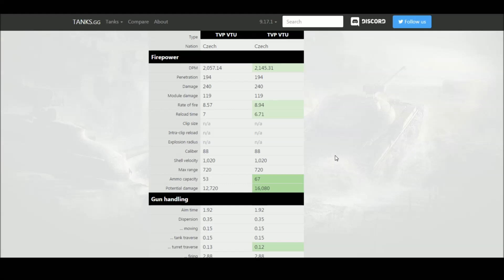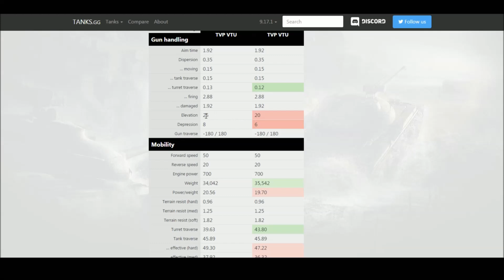TVP VTU Ace Tanker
Does anyone like this tank?
I've been doing a lot of lower tier stuff recently, let's get back to some higher tiers.